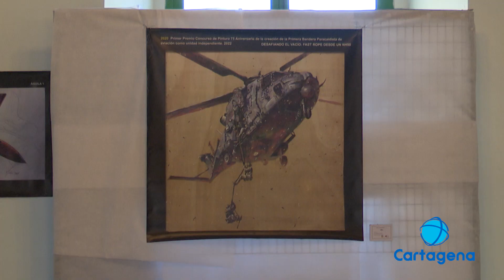'Tierra, mar y aire', la exposición de pintura en el Museo Histórico Militar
El museo histórico militar inaugura una exposición de altura. La artista María Luisa Martínez presentó este martes las casi cien obra que conforman Tierra, Mar y Aire. Una exposición dedicada a las fuerzas armadas que retrata algunos de los momentos vividos por ella en primera persona. Desde hoy hasta el próximo 9 de diciembre se podrá visitar en el museo.